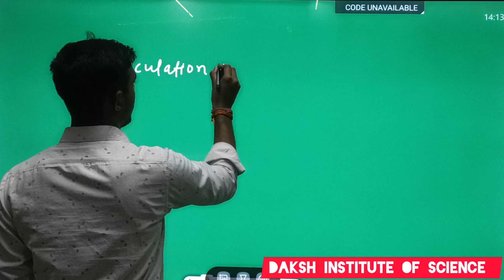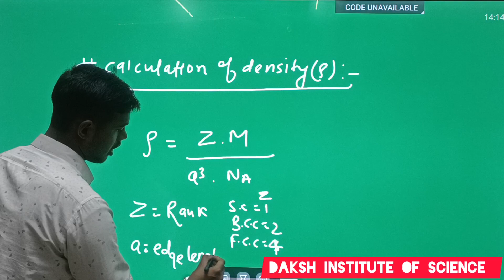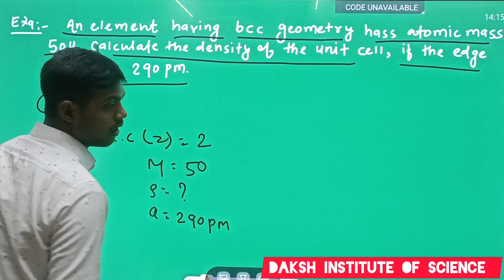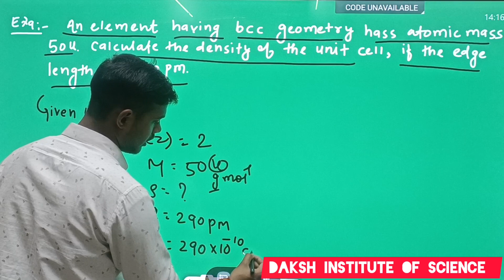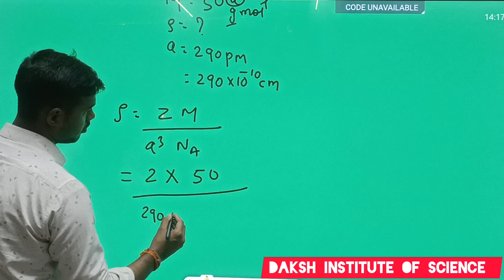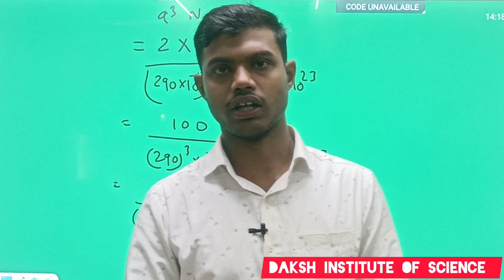Daksh institute of science (11th&12th) pankaj sir . solid state class12th lacture 10